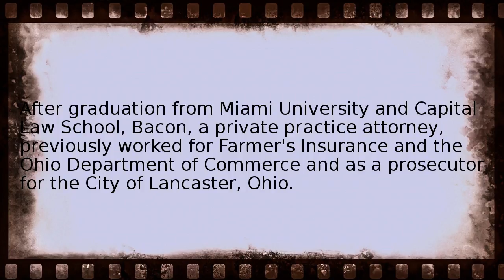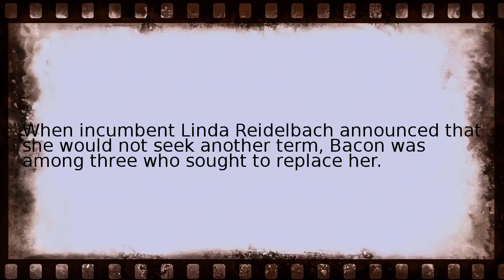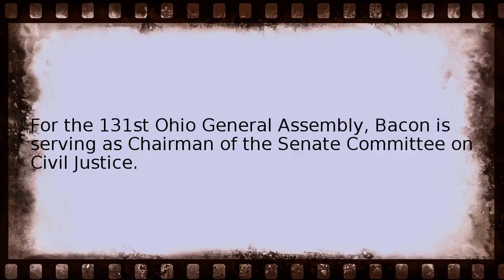kevin bacon politician Wikipedia